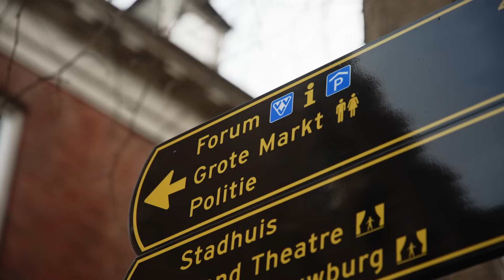Ons Team. | Jorg Schreuders en het studentenleven?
Jorg Schreuders is een echte Stadjer. De 19-jarige middenvelder is geboren in de stad Groningen, groeide er samen met zijn drie broers op en woont er nog steeds. Als jongste telg van de familie bokst Jorg zijn hele leven al op tegen zijn oudere broers Ties, Ward en Naut. De jongens zijn echte maatjes van elkaar. Waar hun levens lang gelijk op gingen, zijn de verschillen tegenwoordig groot. In de nieuwe aflevering van Ons Team ging het contentteam met Jorg en zijn broers de stad in.